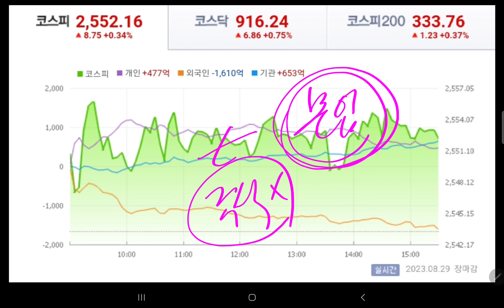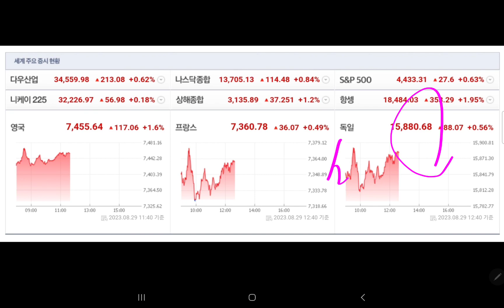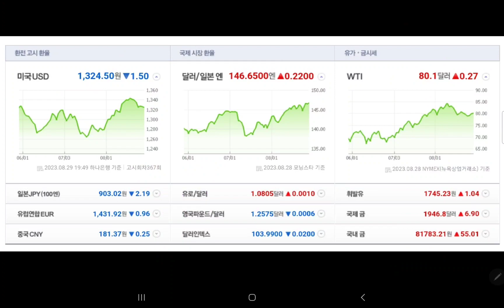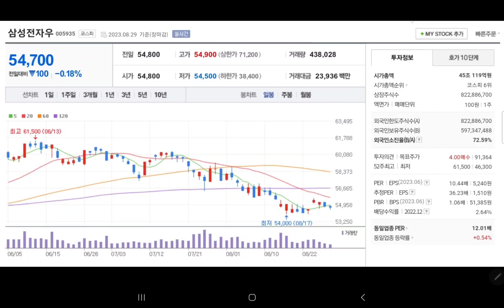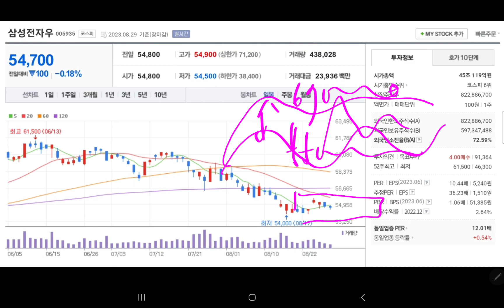내일 삼성전자 주가 💥💥💥💥💥